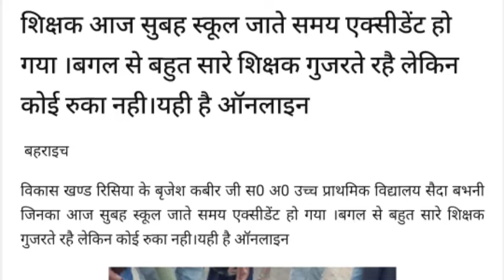बगल से बहुत सारे शिक्षक गुजरते रहै लेकिन कोई रुका नही।यही है ऑनलाइन